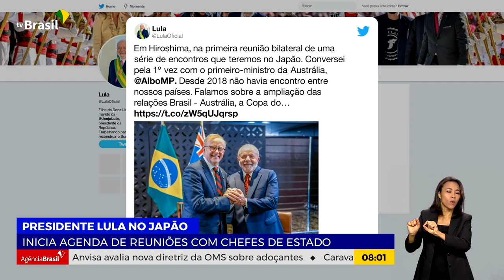LULA INICIA AGENDA DE REUNIÕES COM CHEFES DE ESTADO NO JAPÃO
19.05.23 - O presidente Lula está no Japão para a reunião do G7 e iniciou uma intensa agenda de encontros bilaterais com chefes de Estado. A cidade de Hiroshima teve a segurança reforçada para receber o encontro de líderes dos países mais industrializados do mundo.